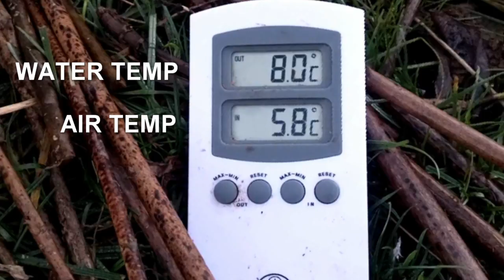Christmas Chub Fishing - Warwickshire Avon River Campaign 2017 - 23/12/17 (Video 56)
After a few rather unsuccessful sessions in the past couple of weeks, with the river conditions and weather fluctuating drastically, I finally managed a few hours below the weir, in the "barbel" swim.

With the water temperature at 8 degrees (and rising) and the weather very mild for the time-of-year I took the chance to break out the running leger gear with a view to targeting the chub and with an outside, but realistic, chance of a barbel.

I also took the opportunity to have a chat about what's been happening since the last video.

Tight lines and merry Christmas.